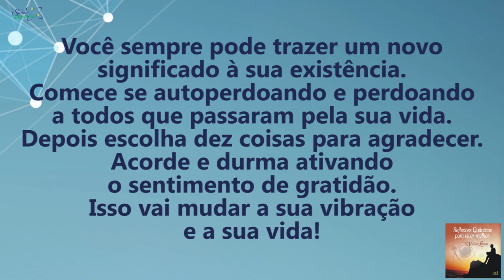Coaching Quântico 130: A Chave Para a Ressignificação da Sua Vida | Wallace Liimaa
✭✭✭✭✭ Nesse vídeo apresento dicas importantes para ressignificar a vida: Perdoar a si, perdoar os outros e vibrar no amor e gratidão. Assista já!